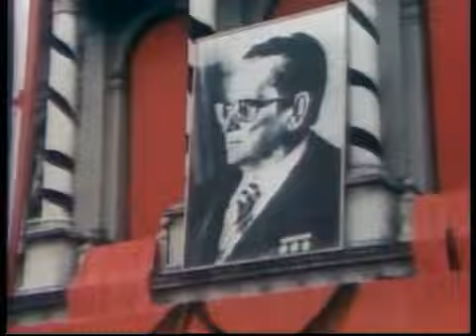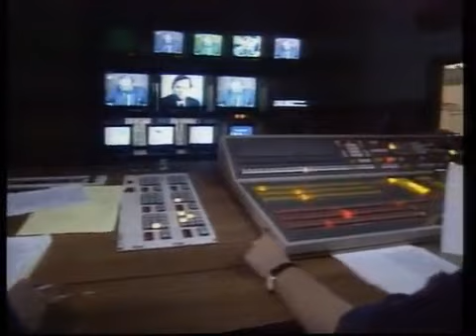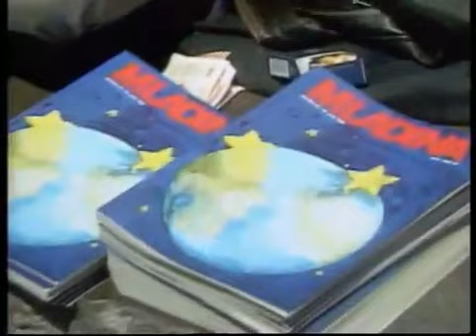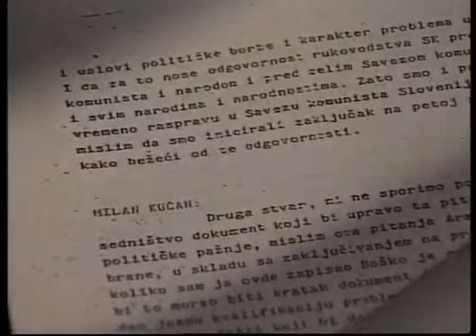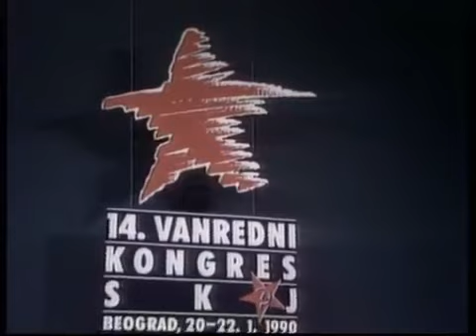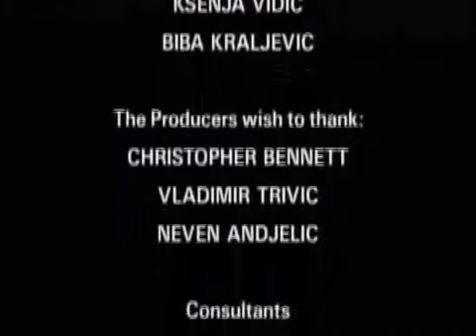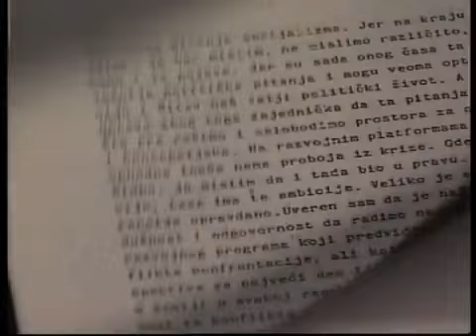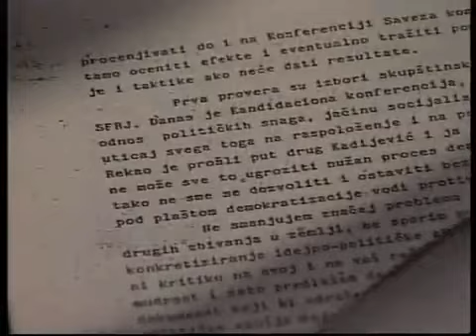The Death Of Yugoslavia [1/6] - Enter Nationalism [1/5]